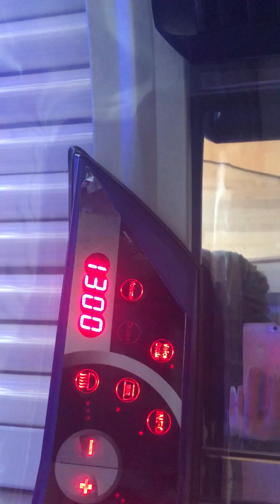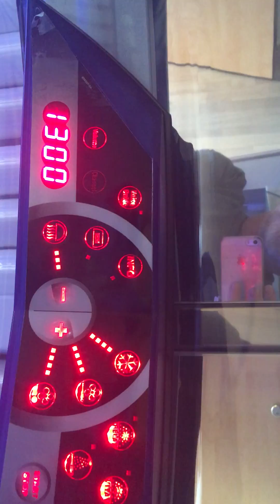Wie bedient man ein Solarium: Ergoline 700.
Wie bedient man ein Solarium: Bedienung der Ergoline 700 erklärt. Solarium einfach in ca einer Minute erklärt. Was verbirgt sich hinter den Symbolen des Bedienteil? Hier erfahren Sie es.